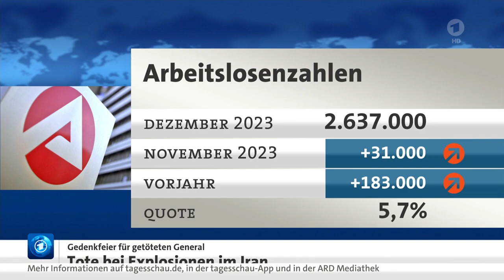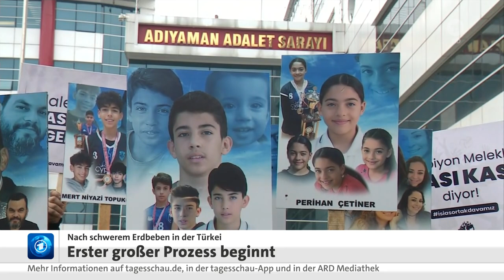03 Januar 2024 Tagesschau in 100 Sekunden